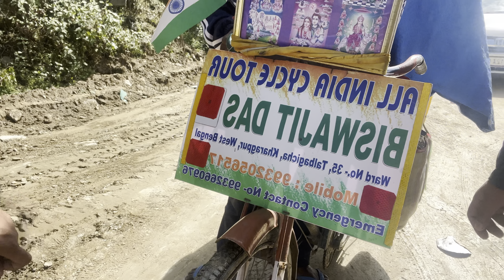Kedarnath Yatra Experience 🥰| केदारनाथ यात्रा 2023